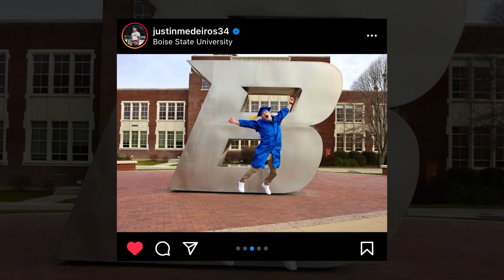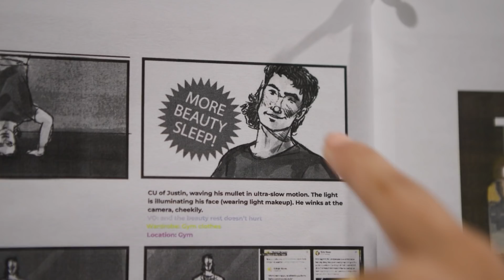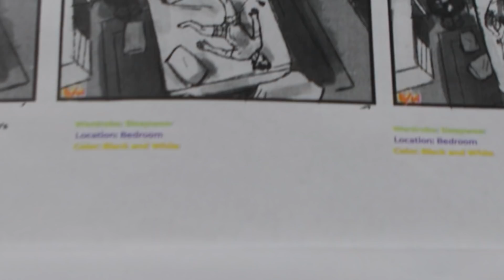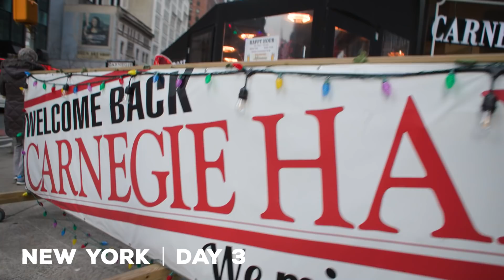Get in Bed with Justin // Private Tour of the Empire State Building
We had the awesome opportunity to hang out in New York and make a commercial with the 8 Sleep team in the episode! Follow along to see what we got up to and our adventures in the Big Apple!